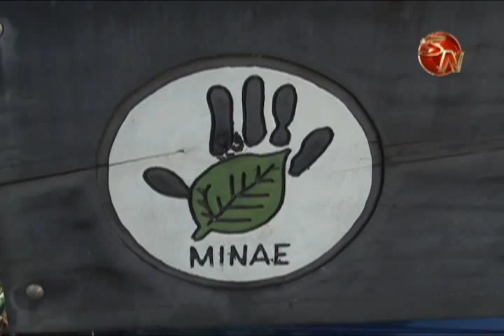Setena determinará si se requiere viabilidad ambiental para nuevo sendero